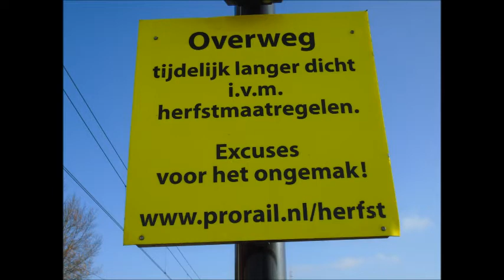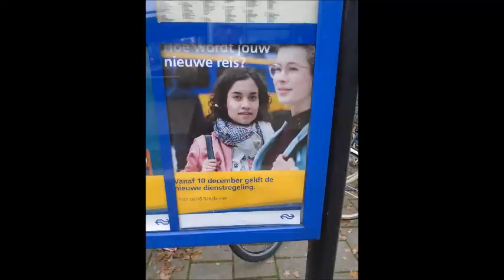Mijn film mp4 16 11 2017 2 film Olaf Horn